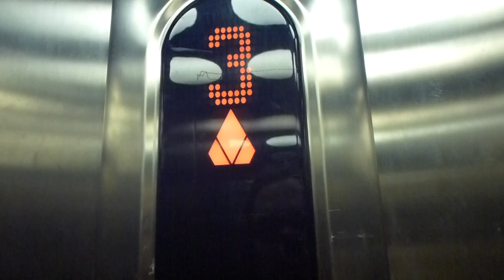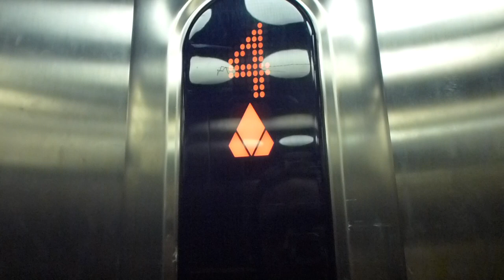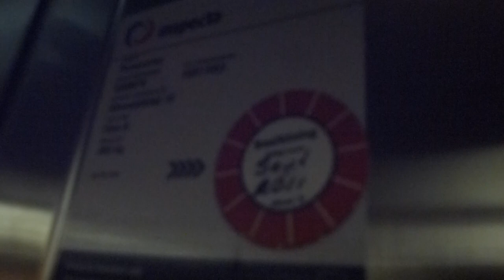Uninspected KONE MonoSpace R Series Mrl Traction elevator @ Biblioteksgången, Täby